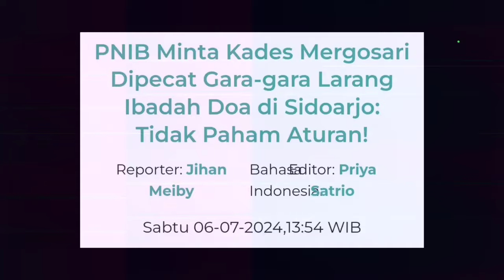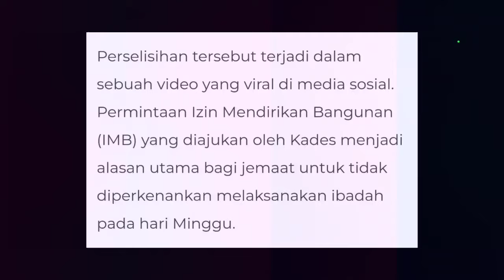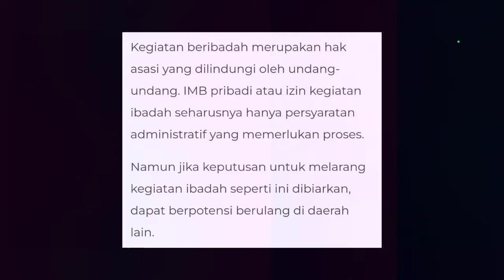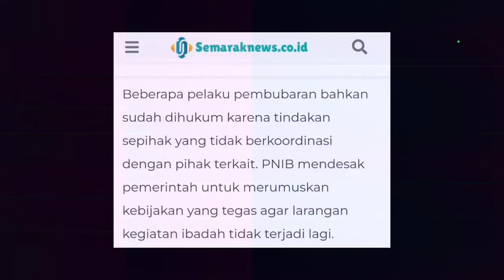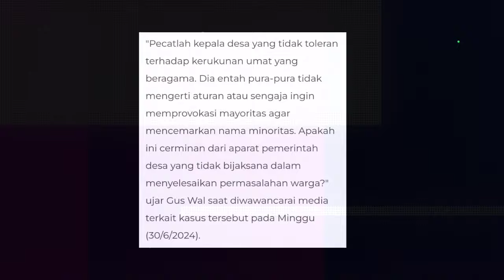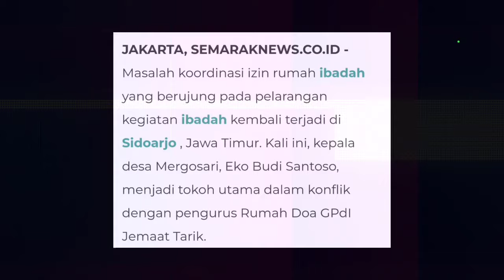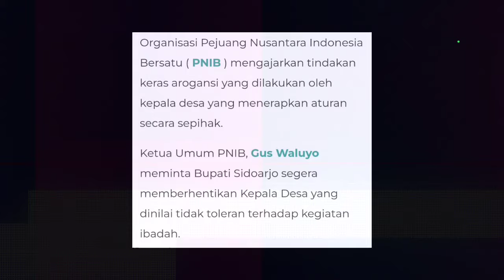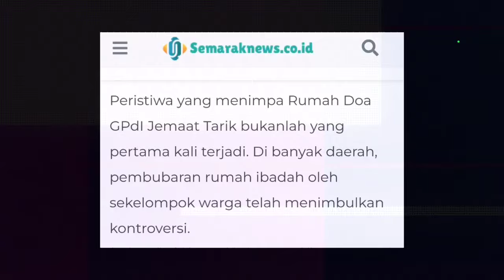🔴 MENGGELEGAR‼️ KETUA PNIB DESAK KADES MERGOSARI YANG LARANG IBADAH KRISTEN AGAR SEGERA DITANGKAP